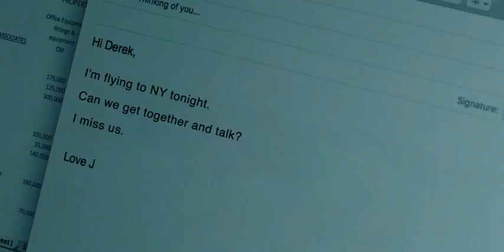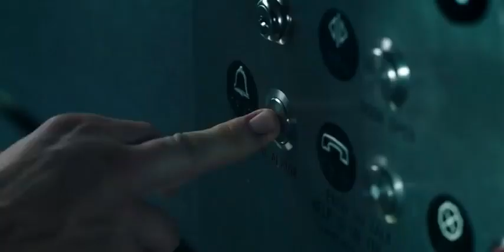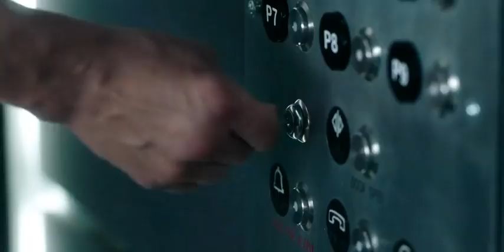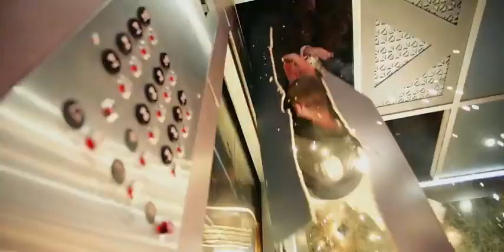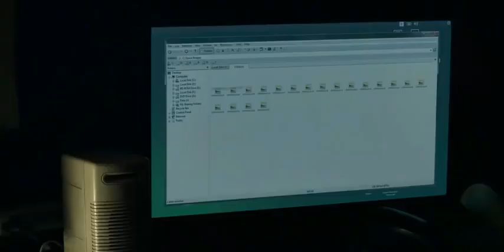Down 2019 Thriller Mystery Hollywood Movie Explained In Hindi